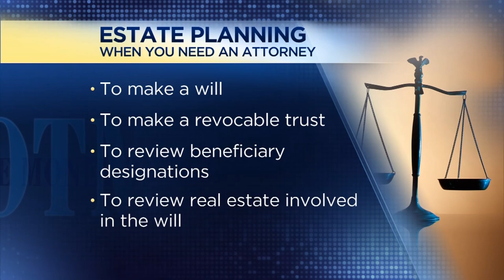Where there's a will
Aretha Franklin died without a will, so what will happen to her multi-million dollar estate? Why everyone needs some kind of estate plan no matter how much or little you have. And what are the essential documents you should have, as well? With Lori Anne Douglass, Attorney.